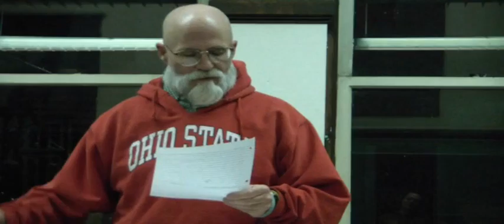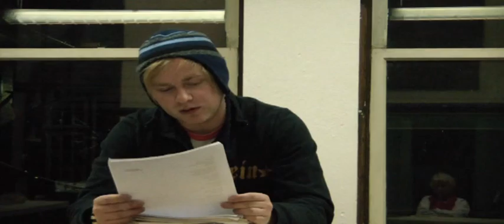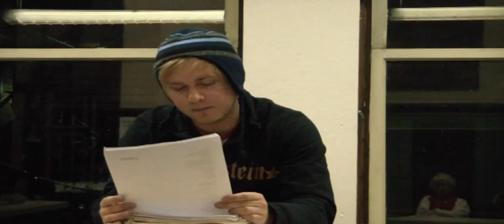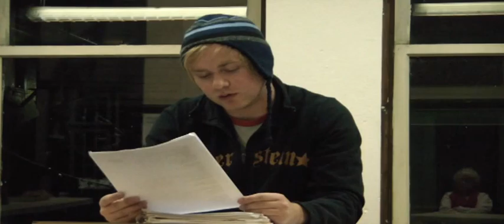Toledo CAC open-mic 11.3.9 7